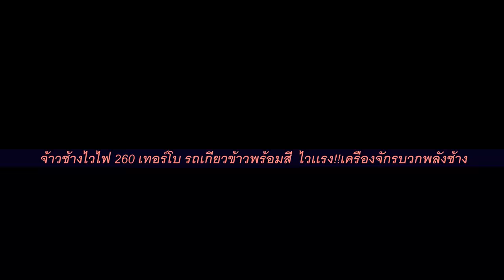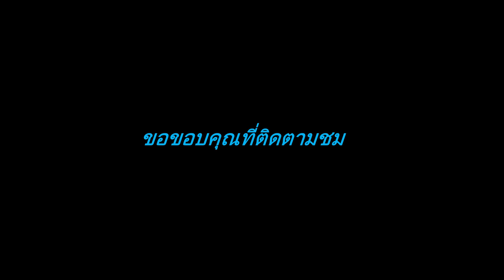รถเกี่ยวข้าวเกษตรพัฒนา จ้าวช้างไวไฟ260 เทอร์โบ บ.หินกลิ้ง อ.หล่มเก่า 2559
โดยรวมคนในสมัยนี้คนเรานิยมใช้รถเกี่ยวข้าวกันส่วนมาก ในสมัยเก่าก่อนต้นๆเราใช้คนเกี่ยวข้าว ตากแห้ง ขึ้นลาน นวดข้าว ตีข้าว เก็บข้าวเปลือกเข้ายุ้งฉาง "เมี่อสมัยปู่ย่าตายายของเรา    ทุกวันนี้การเกี่ยวข้าวลงแขกเอาแรงกัน ในแต่ละปีจะมีคนเกี่ยวข้าวกันน้อยมาก สิ่งที่สำคัญวัฒนธรรมเก่าๆก็จะสูญหายไปกับกาลเวลา [รถเกี่ยวข้าวเกษตรพัฒนา จ้าวช้างไวไฟ260 เทอร์โบ ตัวเดิน12 ปั้มไดกิ้น สเปกจากโรงงาน    [วันเสาร์ที่5 พฤศจิกายน เกี่ยวข้าวบ้านหินกลิ้ง อำเภอหล่มเก่า 2559]  4K